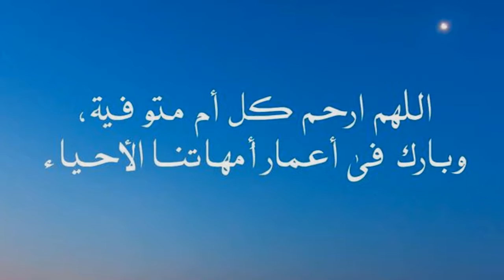صوت رائـع - من اجمل الأدعية التي سمعتهـا عن الأم 🤲🌹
دعاء جميل جدا عن الامهات , اللهم أرزق أمي بركه في عمرها ونوراً في قلبها وضياءً في وجهها وسعةً في رزقها ورضا في نفسها وأصرف عنها كل سوء ومرض .